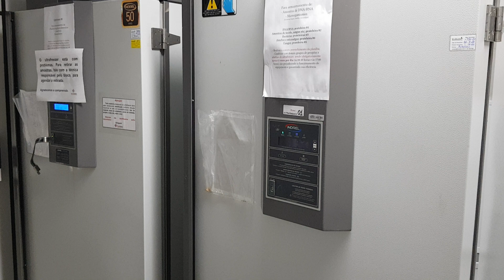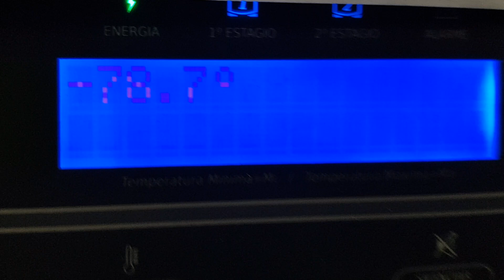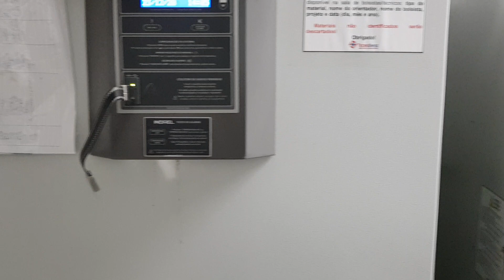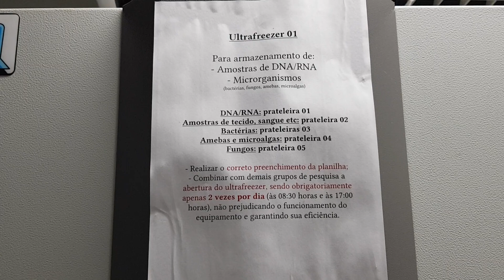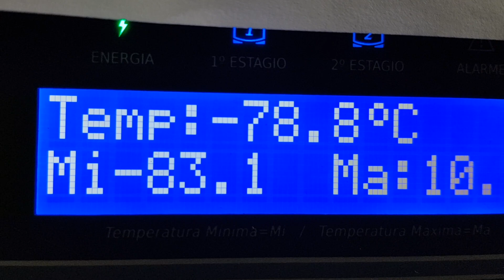Conheça o ultrafreezer da Unisc que pode ser usado para acondicionar vacinas contra a Covid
📎Leia mais: